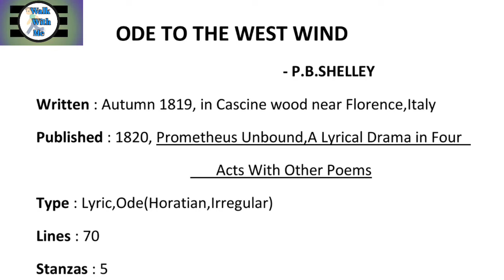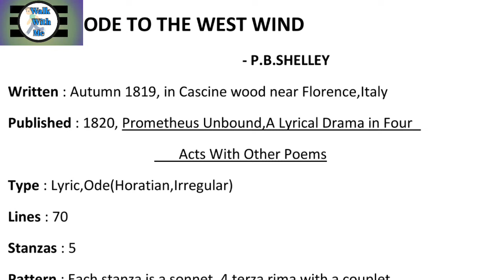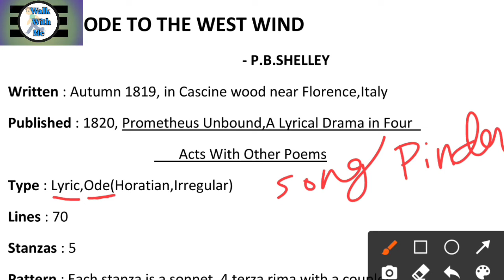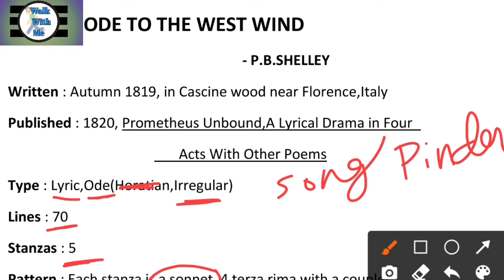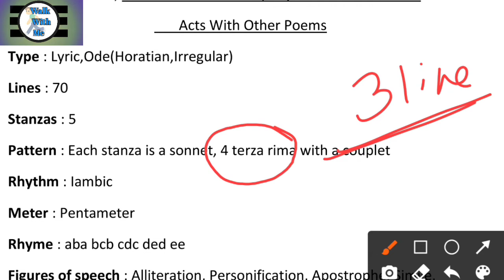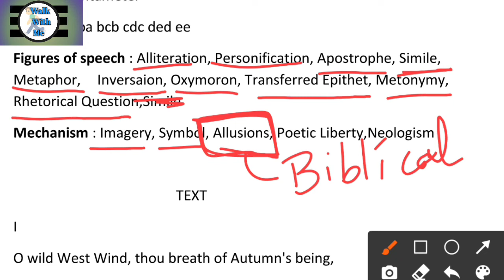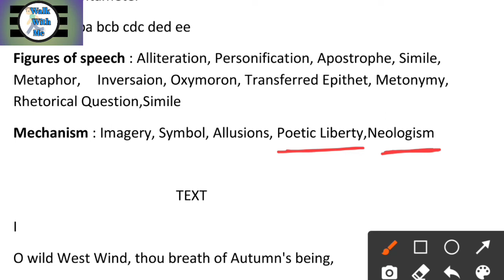Ode to the West Wind || Introduction|| for SLST English Subject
Hi Friends,
  In this video I have tried to provide a short introduction to Shelley's Ode to the West Wind.